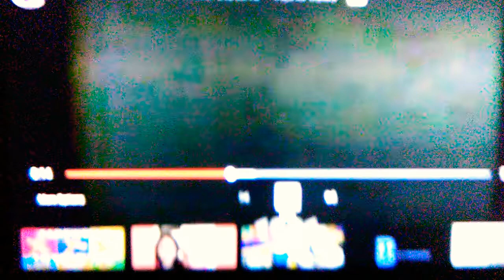Toys R Us Ad- Giraffe in the Box (1992) - (Sped Up)